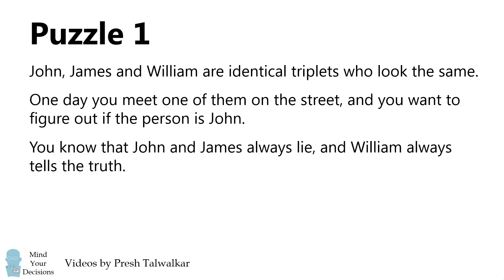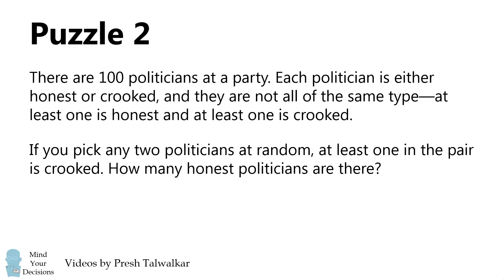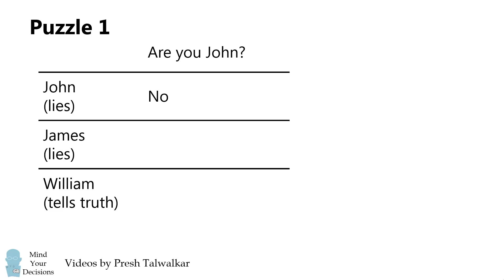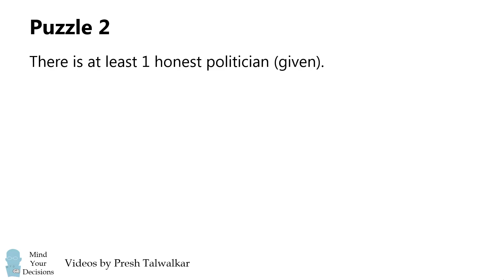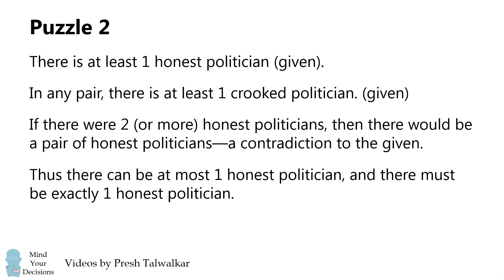Logic Puzzles From The Tonight Show, 1982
Can you imagine a late night talk show featuring mathematical puzzles? Well back in 1982 the great Johnny Carson interviewed the great Raymond Smullyan, who shared a couple of fun logic puzzles. Can you solve them?

This is the only channel to feature math topics suggested by people around the world.

"The Irrationality Illusion: How To Make Smart Decisions And Overcome Bias" is a handbook that explains the many ways we are biased about decision-making and offers techniques to make smart decisions. (rated 3.5/5 stars on 4 reviews)

"Math Puzzles Volume 2" is a sequel book with more great problems. (rated 4.5/5 stars on 6 reviews)

"Math Puzzles Volume 3" is the third in the series. (rated 4/5 stars on 6 reviews)

"Multiply Numbers By Drawing Lines" This book is a reference guide for my video that has over 1 million views on a geometric method to multiply numbers. (rated 4.3/5 stars on 6 reviews)